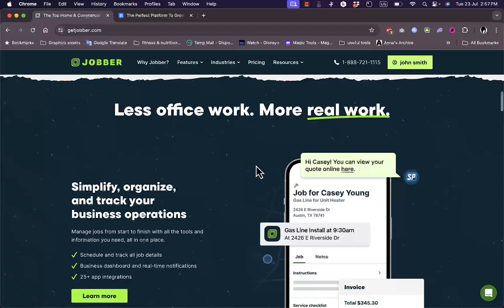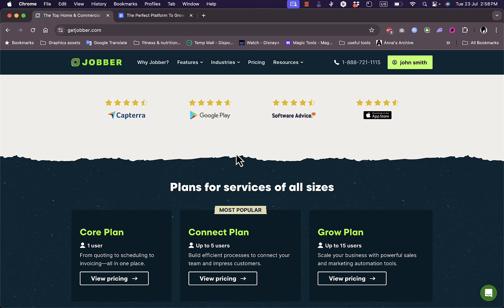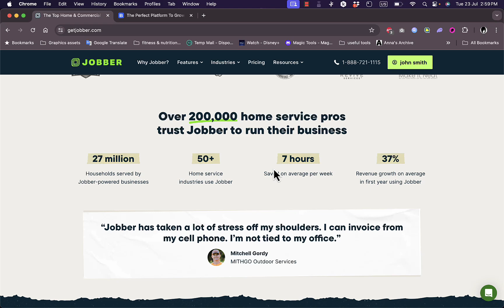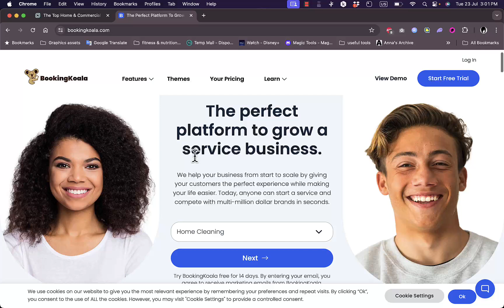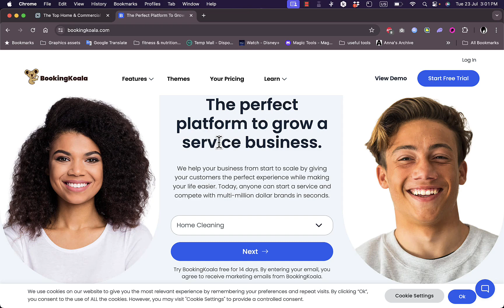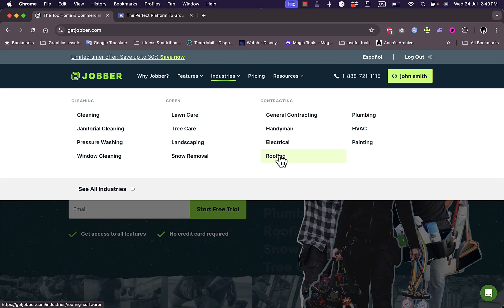Jobber vs Bookingkoala (2025) | Which on Is Better?